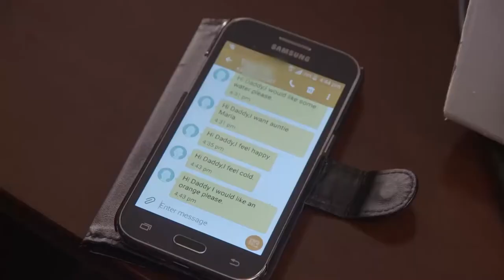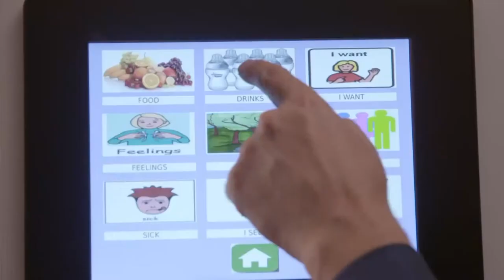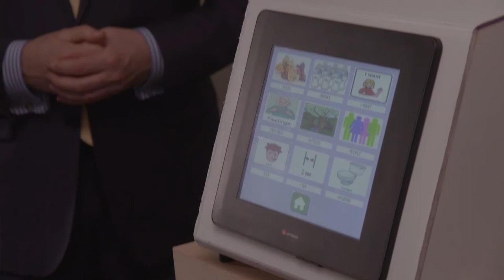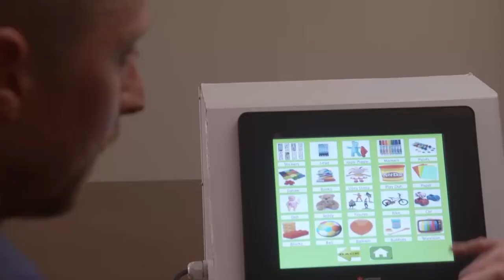Rob Laffan (CEO of TippyTalk) Launches Student Entrepreneur Award 2016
Rob Laffan, past student of Industrial Automation and Robotics Systems won first prize of €10,000 in the Entrepreneur Award in 2014. He now describes his idea/product and what it takes to win.